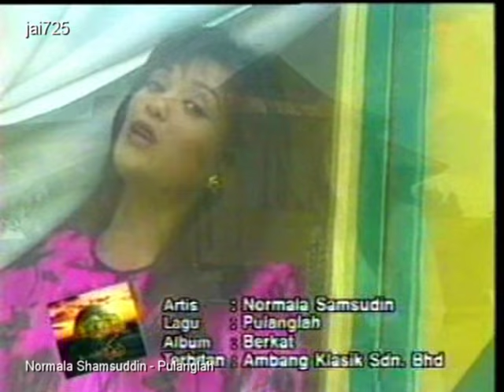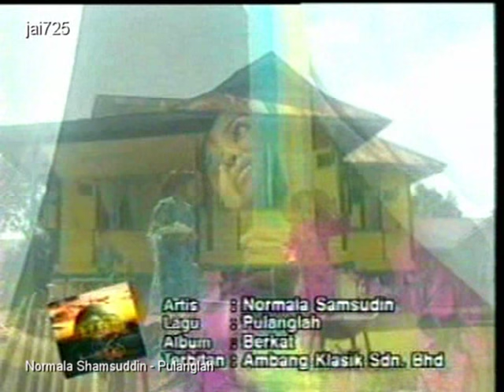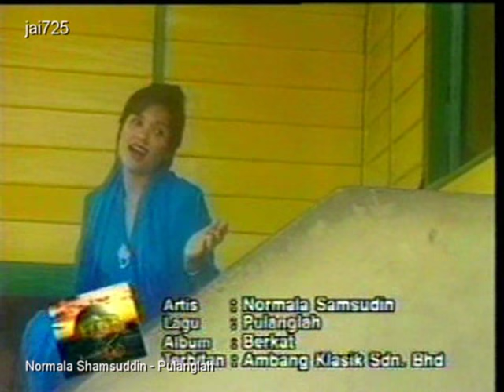Normala Shamsuddin - Pulanglah